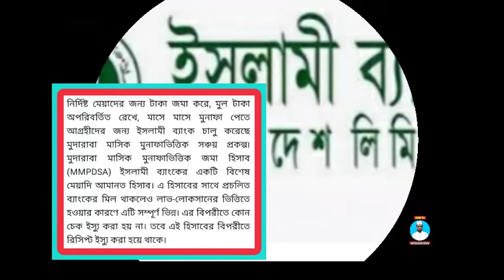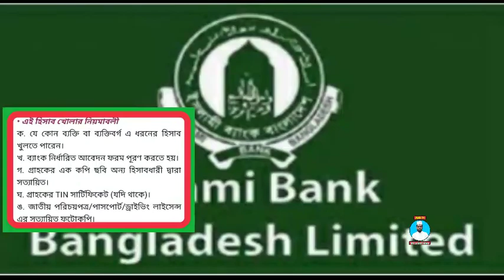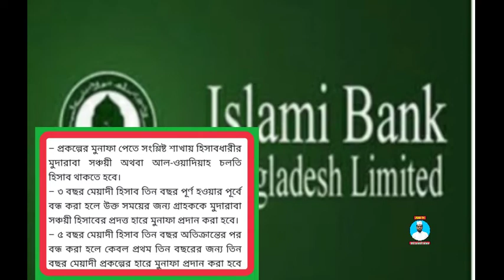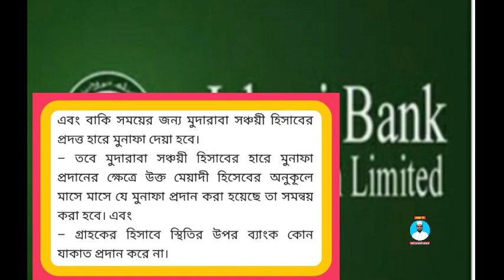Mudaraba monthly profit deposit scheme account | fixed /ibbl/ইসলামী ব‍্যাংক/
Islmai Bank, DPS, FDR, IBBL, Mudaraba Monthly Profit Deposit Account, MMPDA, Lakhopoti, লাখপতি, ইসলামি ব্যাংক বাংলাদেশ, জিপিএস, কম সময়ে লাখপতি, সেরা ব্যাংক ইসলামি ব্যাংক, জিপিএস করবেন কিভাবে, ভাবছেন জিপিএস করবেন, কোন ব্যাংকে করবেন,
islami bank, ইসলামী ব্যাংকে টাকা রাখলে সুদ হবে কি, ব্যাংকে চাকরি হালাল না হারাম, bank job halal or haram, bank job haram or halal, ইসলামী ব্যাংক, islamic bank, sud niye waz halal haram, islami bank ব্যাংকে চাকরি হালাল না হারাম , এনজিও চাকরি কি হালাল, bank a job kora ki haram, sud khawa haram